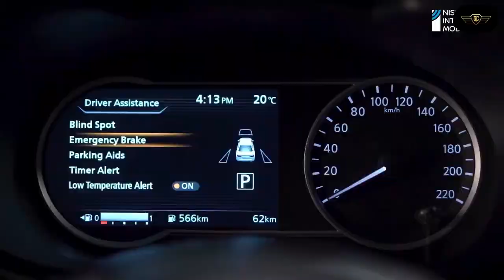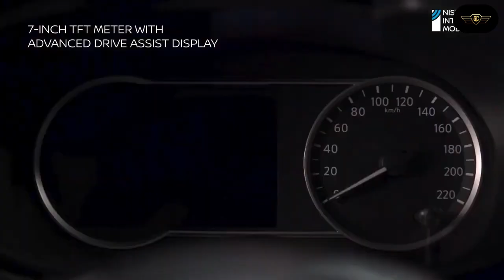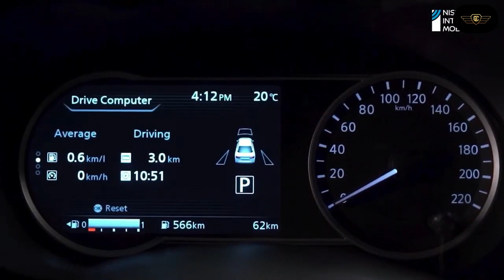New Nissan Almera Turbo Sport Sedan Design Walkaround!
ALL-NEW
NISSAN ALMERA
It's everything you're looking for, and more. All-New Nissan Almera features Nissan Intelligent Mobility technology that can help keep you safe and connects you to your world like never before. Want personalization? You got it. Interior tech lets you customize everything, from the available semi digital display meters to the Apple CarPlayTM. And when it comes to performance, merge and manoeuvre easily with turbo torque while achieving an exceptional fuel economy of 18.4km/L* (5.4L/100km). This is tech that keeps you a step ahead. This is Nissan Intelligent Mobility.